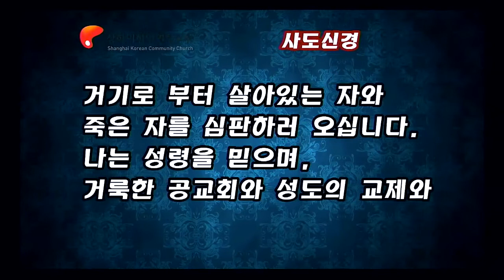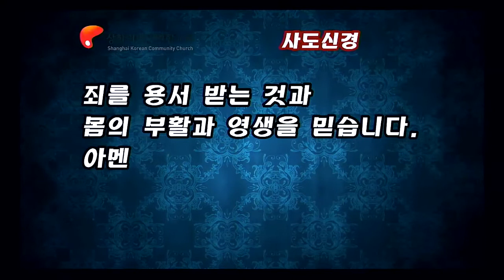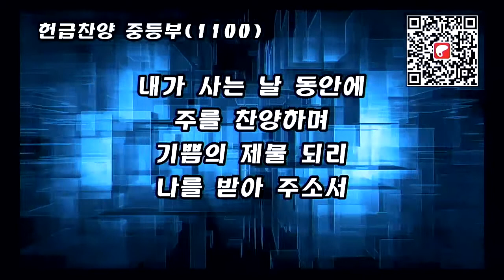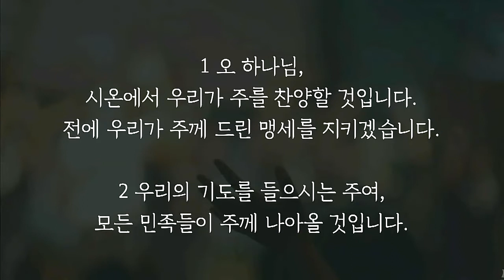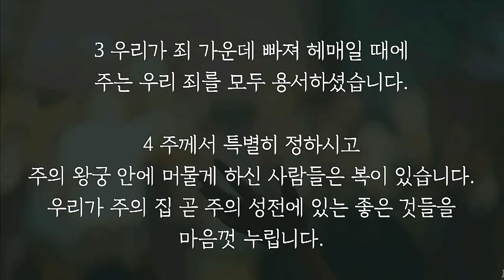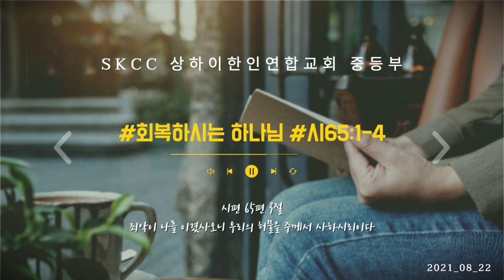청매 : 회복하시는 하나님(시65:1-4) | 상하이한인연합교회 | 중등부 주일예배(2021년 8월 22일)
청매 : 회복하시는 하나님(시65:1-4) | 상하이한인연합교회 | 중등부 연합예배(2021년 8월 22일)